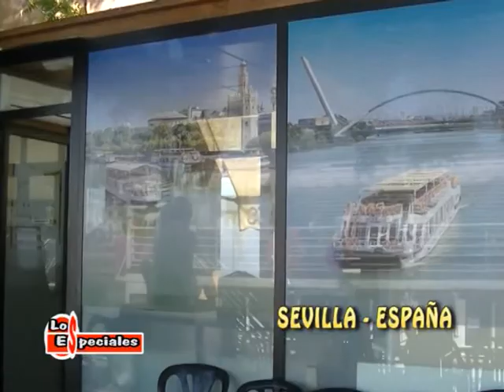Los Especiales de Pilar N° 651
En este programa:
Instrumentos curiosos (compacto de Youtube)
Pilar Tango Club, nueva Comisión Directiva
Navegando el Guadalquivir en Sevilla
y Festejos del Día de la Independencia Argentina con gran asado y baile en la Agrupación de Jubilados y Pensionados San Lorenzo de Pilar